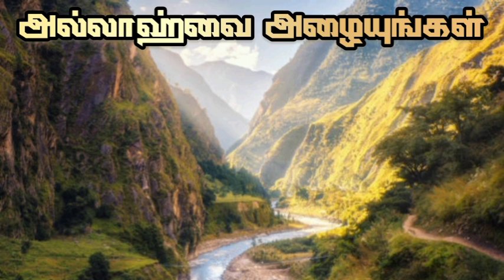அல்லாஹ்வை அழையுங்கள் ┇ABDUL BASITH BUKHARI ┇TAMIL BAYAN ┇ISLAMIC IN TAMIL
Tamil Bayan Shorts

Islamic Shorts

Islamic Status

TAMIL BAYAN

Tamil bayan what'sapp status

Tamil bayan trending

Tamil bayan viral

Tamil bayan videos

Tamil bayan channel

Tamil bayans

Abdul Basith Bukhari Latest Tamil Bayan

abdul basith latest tamil bayan

abdul basit new tamil bayan

abdul basith bukhari tamil bayan tholugai

abdul basith bukhari tamil bayan motivational

speech

abdul basith bukhari emotional bayan

abdul basith bukhari tamil bayan mohammad nabi

islamic tamil bayan abdul basith

tamil bayan latest

tamil bayan online

islamic bayan

Letest Tamil bayan

Tamil bayan shorts

Quran Tamil Translations

Quran Reactions

abdul basith bukhari ta

abdul basith bukhari tamil bayan kanavan man

abdul basith bukhari tamil bayan pengal

abdul basith bayan about prophet muhammad

abdul basith bayan about parents

abdul basith bayan about allah

abdul basith bayan about tahajjud

abdul basith bayan about prayer

abdul basith bukhari tamil

tamil bayan

tamil bayan shorts

tamil bayan shorts

abdul basith bukhari tamil bayan shorts

tamil bayan short video

mujahid ibn razeen tamil bayan shorts

abdul basith tamil bayan shorts

sadidudeen baqavi tamil bayan shorts

hussain manbai tamil bayan shorts

tamil short bayan whatsapp status

tholugai tamil bayan shorts

tamil bayan abdul basith whatsapp status

tamil bayan abdul basit nabi muhammad

tamil bayan abdul basit new

tamil bayan abdul basith tholugai

tamil bayan abdul basit status

tamil bayan abdul basit love

tamil bayan abdul basit short

abdul basith bukhari tamil bayan whatsapp status

abdul basith bukhari tamil bayan n

abdul basith bukhari tamil bayan new 2023

abdul basith bukhari tamil bayan kanavan manaivi

abdul basith bukhari tamil bayan husband and wife

abdul basith bukhari tamil bayan motivational speech

tamil bayan new 2023

adhil hasan tamil bayan new

pj bayan tamil new

tamil bayan latest

tamil bayan imran hassan new

abdul basith tamil bayan new

ibnu razeen tamil bayan new

abdul basith bukhari tamil bayan new

tamil bayan latest 2023

abdul basith bukhari tamil bayan about husbar and wife

  MUST ( 👍 & COMMENT )